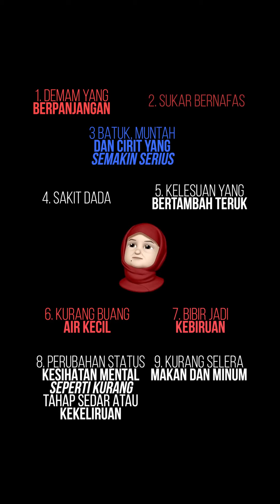Pesanan Makcik Kiah : Pesakit COVID-19 Kuarantin di Rumah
Makcik Kiah dapat tahu kawannya, Gayah telah dijangkiti COVID-19.
Jom dengarkan nasihat Makcik Kiah kepada Gayah tentang apa yang perlu dibuat semasa kuarantin di rumah.